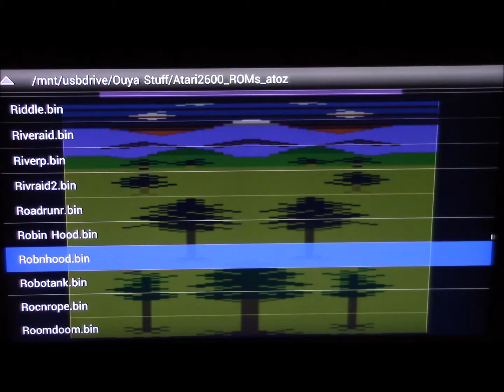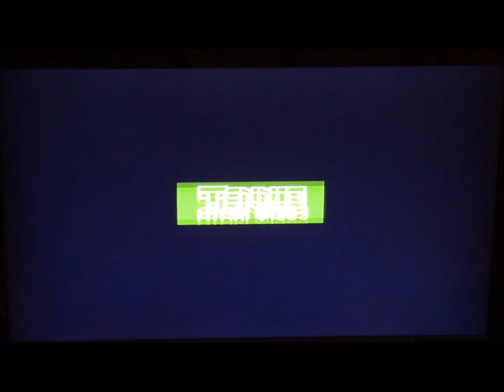JPP Extra Life 2013 RS Baseball, Robin Hood, Skateboardin Atari 2600 Video 1 110813